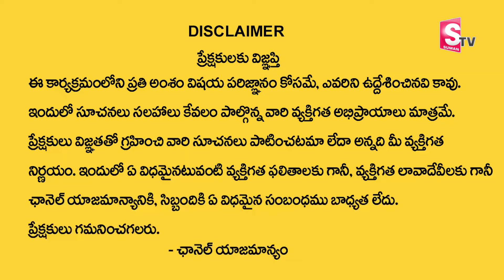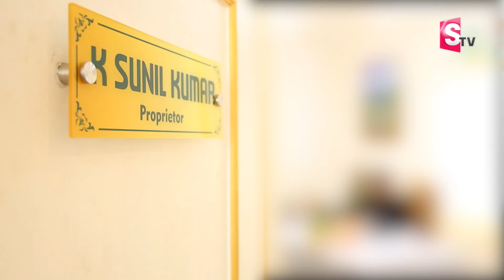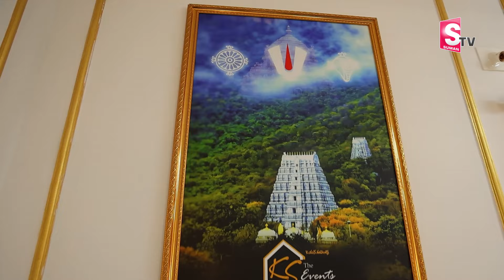KS Events Management Company : Wedding Theme Entry | Bride/Groom Entrance | Catering | Best Price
Watch►KS Events Management Company : Wedding Theme Entry | Bride/Groom Entrance | Catering | Best Price |@SumanTVChannel